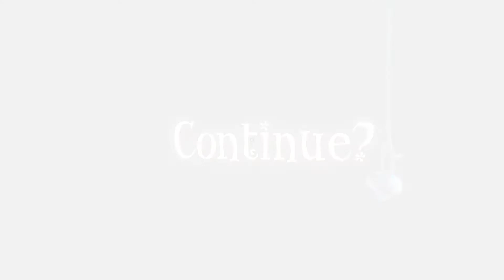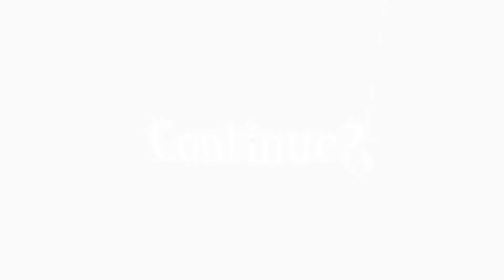Among The Sleep #4 Ведьма тпшка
Играем в страшную игрульку))
3 серии не будет!!Бандикам плохой(
Снимаю:Fraps,Bandicam
Монтирую:Camtasia Studio 8
Skype: alexei.fas1